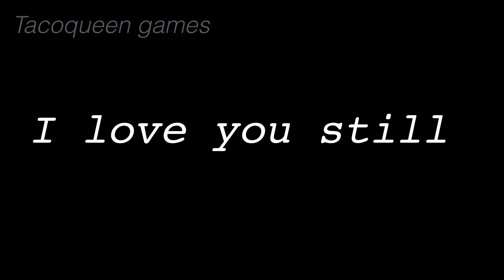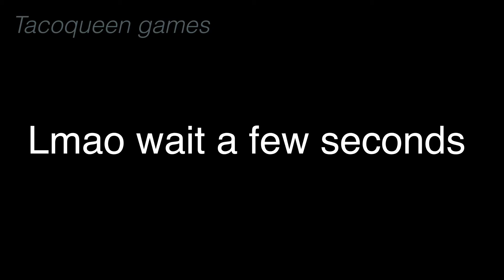End of summer- gvmv (Gachaverse)